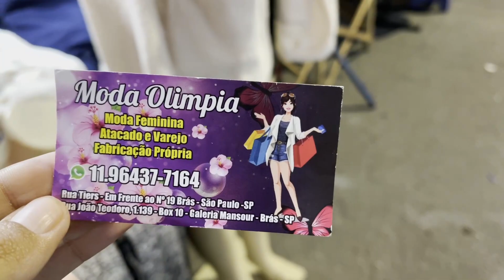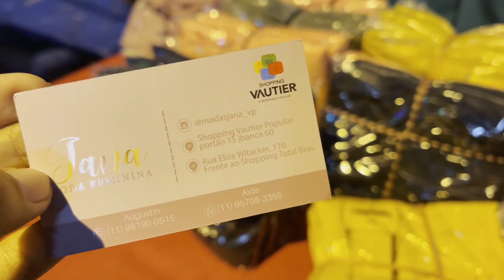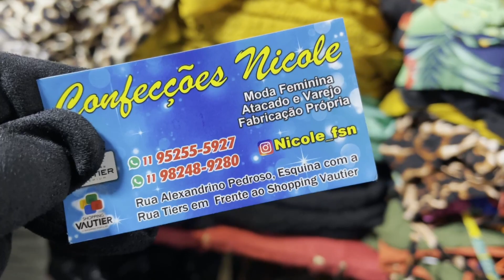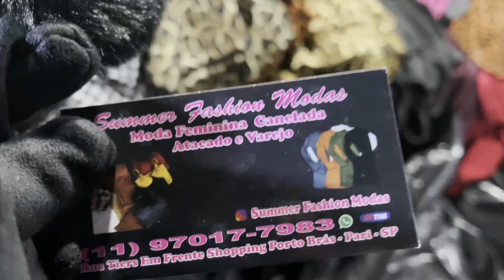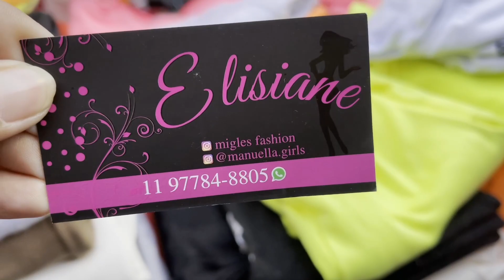FEIRINHA DA MADRUGADA NO BRÁS - NOVIDADES DE INVERNO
ROUPAS DE INVERNO NO BRÁS NA FEIRINHA DE RUA QUE É CONSIDERADO O LUGAR MAIS BARATO PARA EFETUAR SUAS COMPRAS